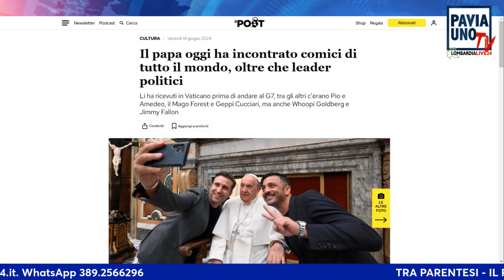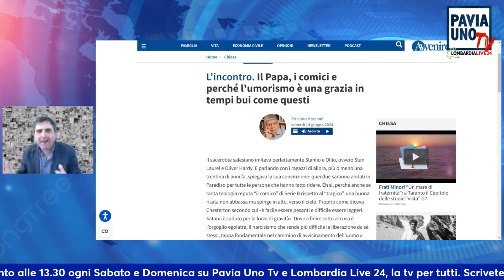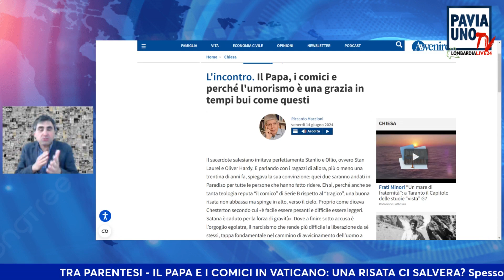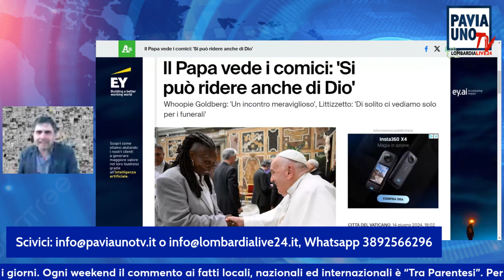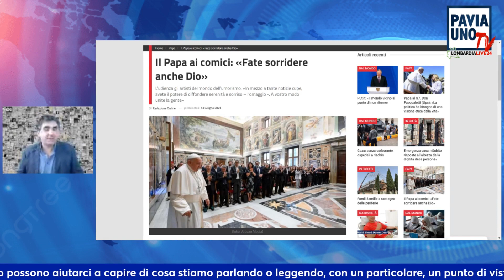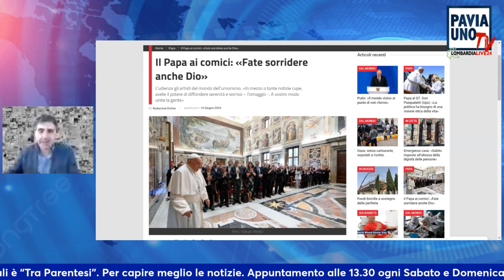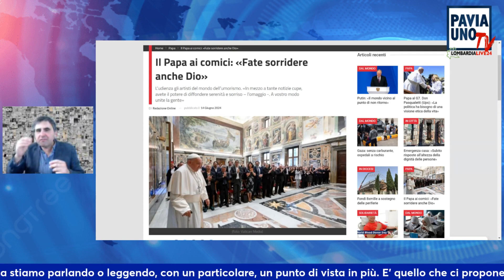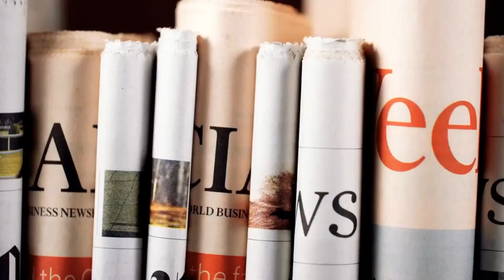TRA PARENTESI - IL PAPA E I COMICI IN VATICANO: UNA RISATA CI SALVERA?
Spesso le parentesi servono a fare un inciso ma nelle notizie possono avere un ruolo importante, perché spesso possono aiutarci a capire di cosa stiamo parlando o leggendo, con un particolare, un punto di vista in più. E’ quello che ci propone Claudio Micalizio, al passo con i tempi della multimedialità, nel vivere l’attualità di tutti i giorni. Ogni weekend il commento ai fatti locali, nazionali ed internazionali è “Tra parentesi”. Per capire meglio le notizie. Appuntamento alle 13.30 ogni Sabato e Domenica su Pavia Uno Tv e Lombardia Live 24, la tv per tutti.